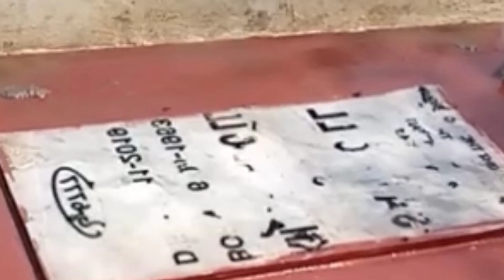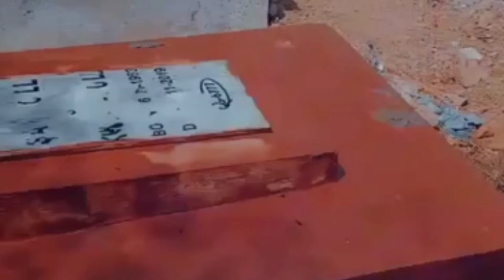Very Sad But Special day 6thJune2022😭@ qabristan vlog special//Rukhsana Sajid Vlogs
# very Sad But Special day 6 thJune 2022
# my sad day
@ qabristan vlog

love and greetings from Pakistan 💕
dear YouTube family today' v log is about my beloved late husband Sajid Gill birthday
me and my daughters felt very sad today.its# very sad day. and these movements I am sharing with you as my YouTube family and friends
 with my broken heart😩💔💔💔

waiting for your support
Pakistan zindabad
Rukhsana Sajid